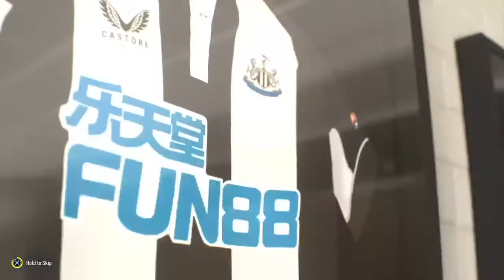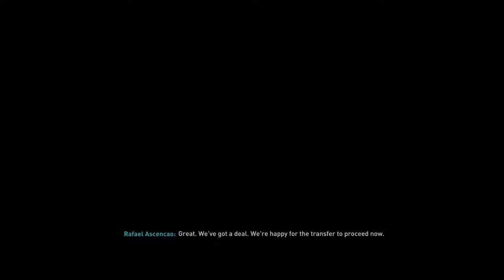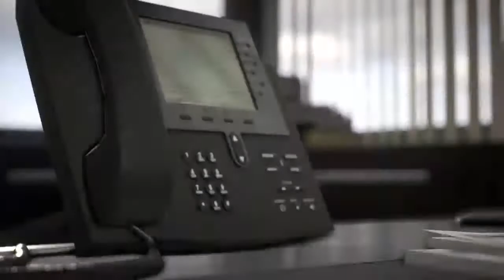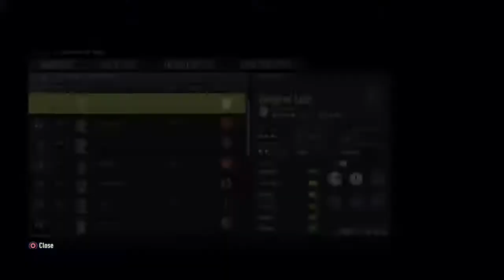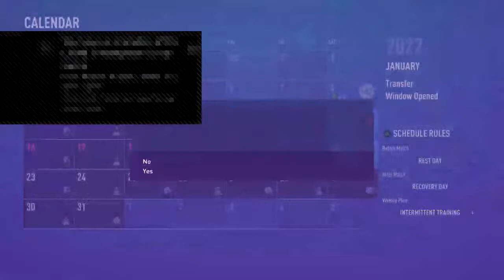Fifa 22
Steaming 2k21 and 2k22